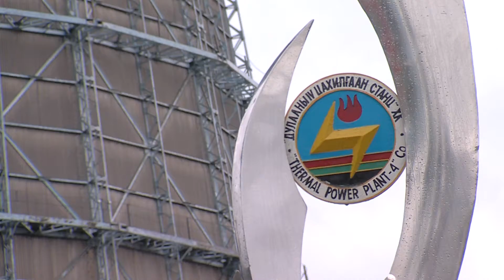mnctv зөвшөөрөлгүй барилга